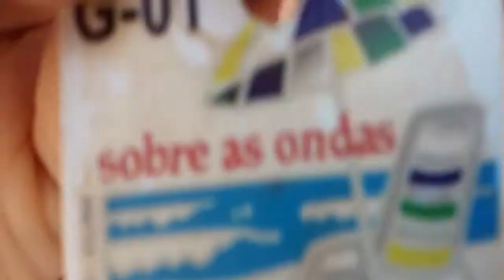Twisting Splits Improve your Flexibility - One-Minute Full-Body Workout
Being bad is not good and being good is not bad! WellnessDay Next Wednesday Live Standing Split at 11:30 AM Brasília Time I'll be reading my book Dearer Mirror. Stay tubed!

70 Inspirational Quotes in Spiritual Notes

May the Fourth Be Wit In You! May the Fifth follow, the Sith is right behind!

Follow Me to get more tips and Add More Vitality into Your Life:

Reading My Book A-z of Happiness- Tips for Living and Breaking Through the Chain that Separates You from Getting That Dream Job:
(in paperback):

(ebook Portuguese):

(ebook Italian version):

If you've always wanted to do a split, you need to go slowly increase your strength on getting flexible hips and hamstrings. Practice these stretches every day, and you'll soon be on your way.

I remember when I was about nine with a friend of mine, before I started doing Ballet but already in my Gymnastic training, we both after school pushed each other's legs as far as we could get. Maybe finding a good partner is the best kick-starter after all.

Then go slowly, each day a little further. Start with one leg open to keep balance. Bring your legs together and then little by little hold them apart. Each day increasing in reaching a bit forward. Make sure you have some support like a bar that you can grab while progressing in deeper into the stretch. And the most important part you shall not miss: Have fun!

I'll be live for WellnesDay next Wednesday December 13, 2017 on my Facebook profile at the "standing split time" of 11:30 AM (Brasilia Time) reading the same book this time in Portuguese. Hope to see you there

Enter the contest using the Hashtag AnaBowlovaContest and follow WellnessDay live with instructions of lotus yoga posture and splits in meditation with a chance to win a copy of Stigmas, Enigmas and Stereotypes (an inner journey of a peregrine journal) and a meditation guide from a Yoga Center in Venice Beach.